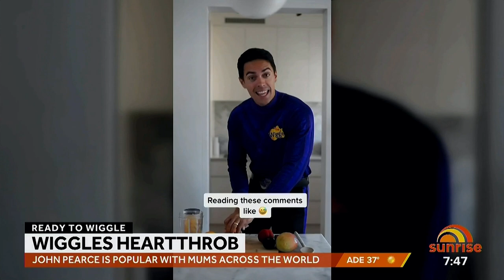Purple Wiggle John Pearce TV interview 27th Jan 2023